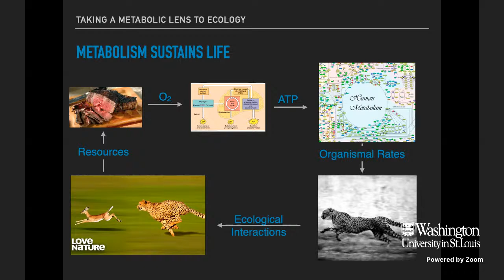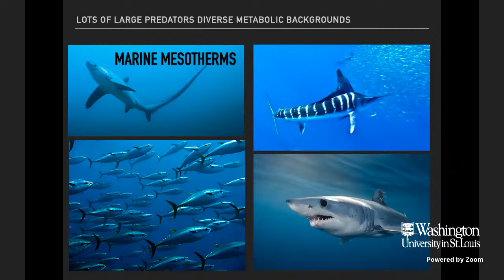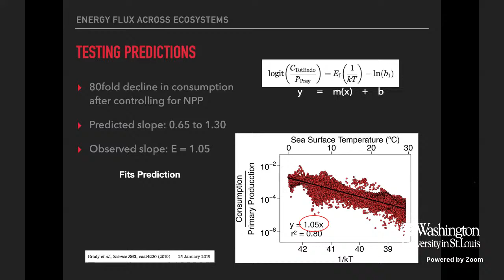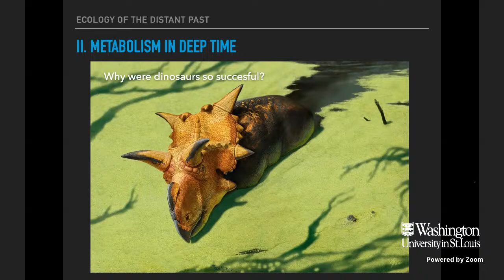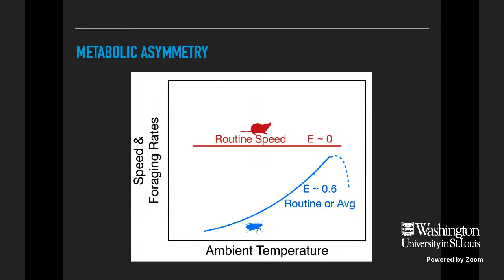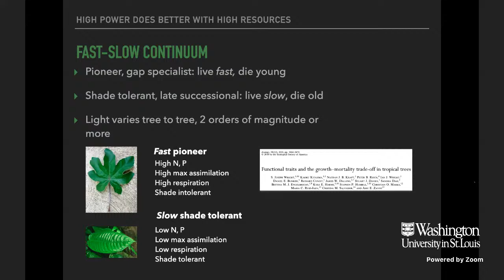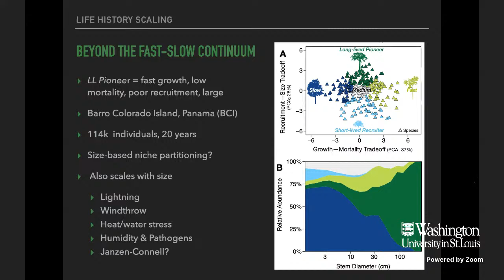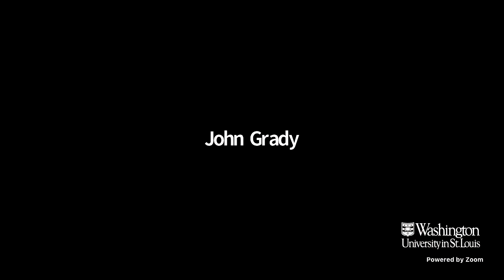Dr. John Grady - Toward an energetic theory of species interactions and diversity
Title: Sharks, trees, and dinosaurs: How metabolic power shapes species interactions and global biodiversity

Dr. John Grady (Living Earth Collaborative)